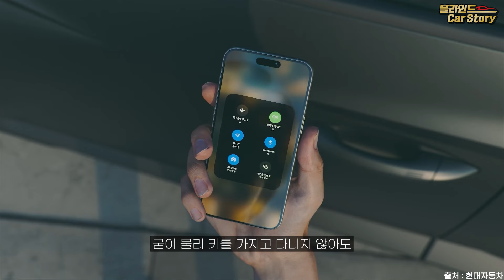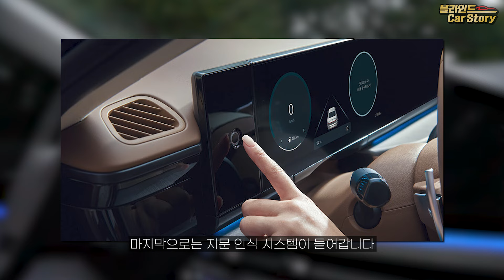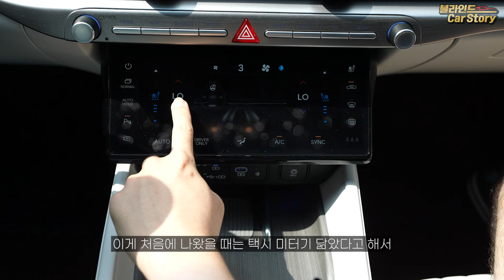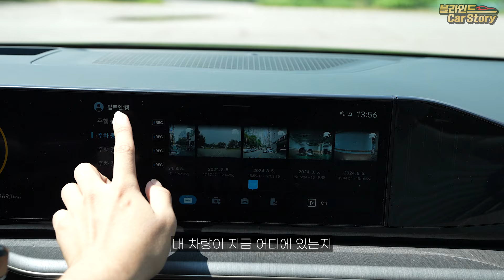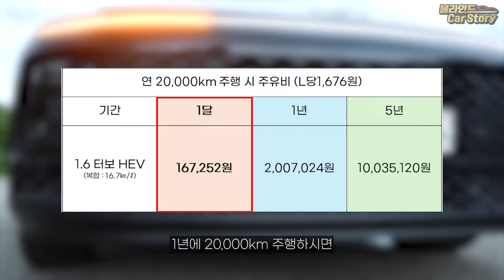"4,633만원"그랜저 하이브리드 안전, 편의까지 다 잡은 가성비 옵션 추천에 유지비까지!ㅣK8 페이스리프트와 57만원 차인데 가성비로는 구성 실한데요?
그랜저 GN7 하이브리드 가성비 트림과 옵션을 구성해봤습니다.
프리미엄 트림에 이 옵션 3개만 넣으면 안전, 편의 측면에서 부족함 없이 누리실 수 있다고 생각합니다. 특히나 사업자 분들의 경우 1년에 800만원까지 경비 처리를 할 수 있기 때문에 5년을 기준으로 차량 가액을 최대한 4,000만원에 붙이는 게 좋은데요.
이 구성으로 사업자 분들이 구매하셔도 좋을 것 같습니다.

-구매 상담을 통해 차량을 출고 후 인증하시면 5만원 상당의 카든 코일매트를 겟차에서 선물로 드립니다.

*타임라인*
00:00 가성비 있는 25년식 그랜저 HEV 추천!
00:57 프리미엄 초이스를 선택한 이유
03:00 스마트 센스 1을 선택한 이유
04:28 플래티넘 옵션을 선택한 이유
05:55 그랜저 일시불 구매 시 유지비
07:31 그랜저 할부 구매 시 유지비
08:24 2025년식 그랜저 하이브리드 저렴하게 견적 받을 수 있는 방법
09:22 그랜저 영상 더보기